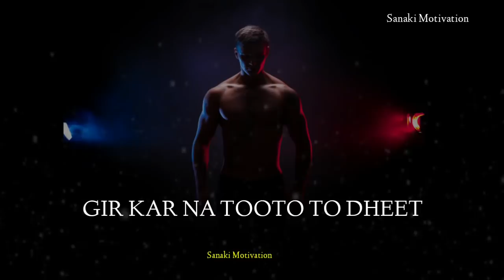हाँ मैं ढीट हूँ - Best motivational video in hindi || Sanaki motivation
हाँ मैं ढीट हूँ - Best motivational video in hindi || Sanaki motivation || Haan mai dheet hoon || Mai dheet hu || Sanki motivation || Motivational video ||

My setup :-